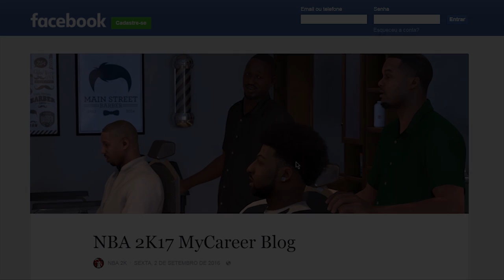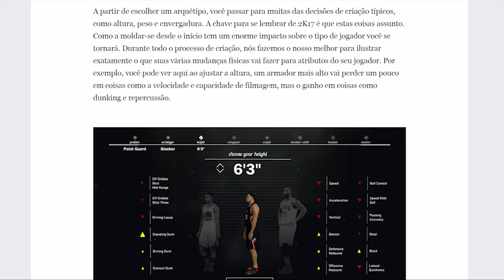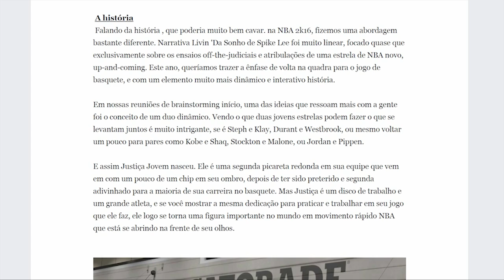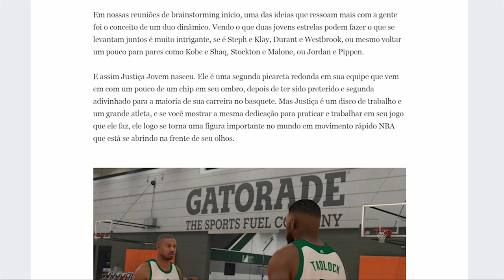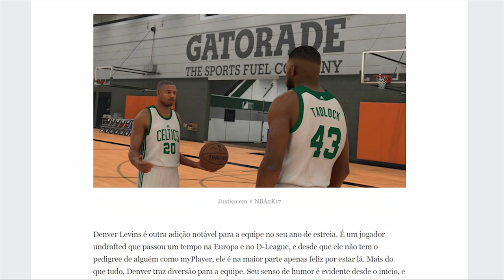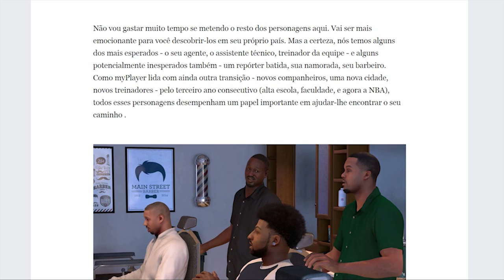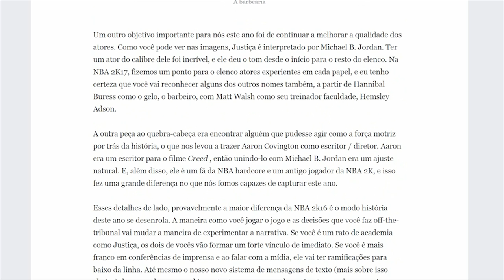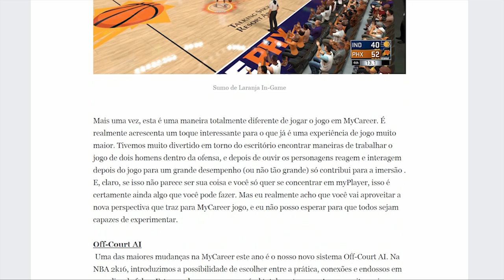NBA 2K17 Brasil | Resumão MyCareer #1: Amigos, Namorada, Barbearia e Mais!